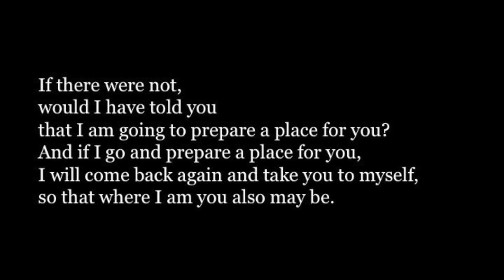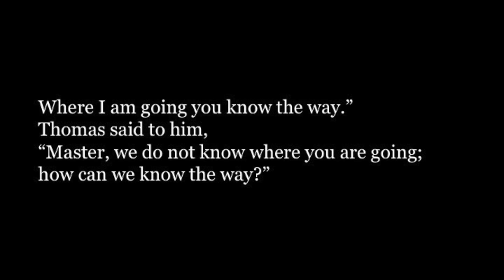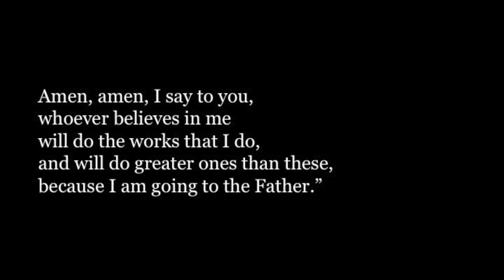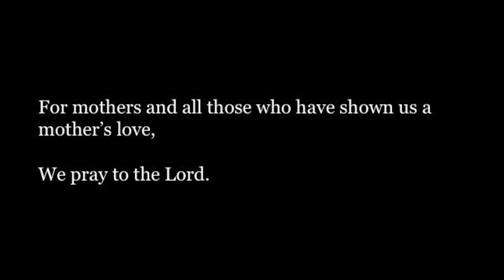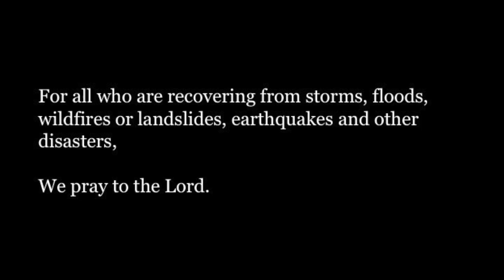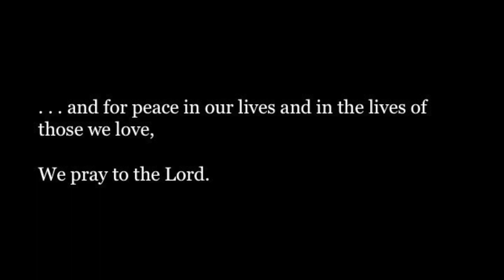Prayer and Reflection with Fr. Dexter - 5th Sunday of Easter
The pastor, associate pastor, and director of adult faith formation at Christ the King Catholic Church discuss the gospel for the 5th Sunday of Easter.

Christ the King Catholic Church